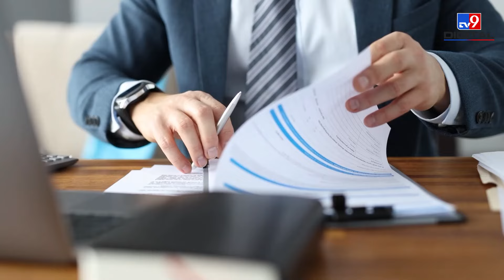Delhi-NCR में घर खरीदना होगा महंगा, Circle Rate में 30% का इजाफा! Flats | Home Buyers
दिल्ली-NCR में सस्ता घर खरीदने का अपना सपना लगता है सपना ही बनकर रह जाएगा. Property Prices में तेजी के बीच अब Circle Rate बढ़ाने की तैयारी है. Circle Rate बढ़ाने से Home buyers पर कैसे होगा असर? जानने के लिए देखिए Money9 का ये VIDEO.